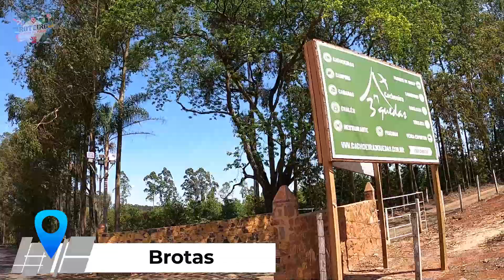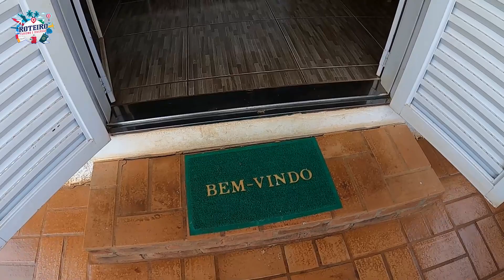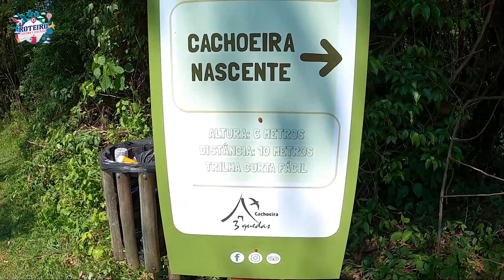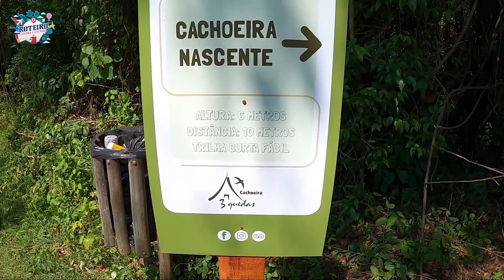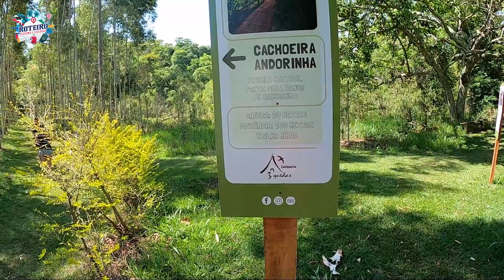Cachoeira 3 Quedas - Brotas Programa Roteiro Turismo e Diversão